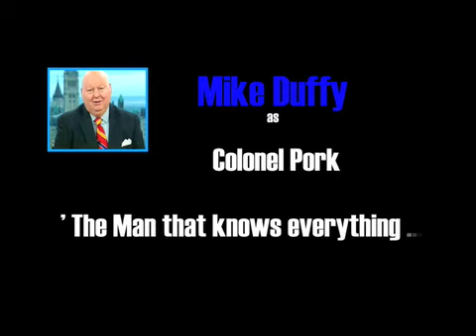Mike Duffy aka Mike Puffy starring in the Hamburger Twins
Mike Duffy and Sargent Schultz I know nothing .